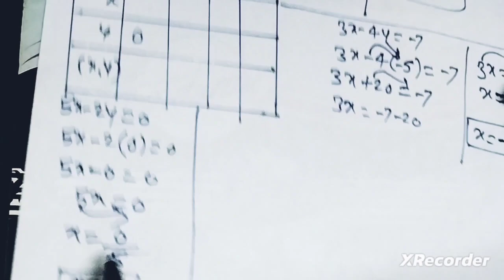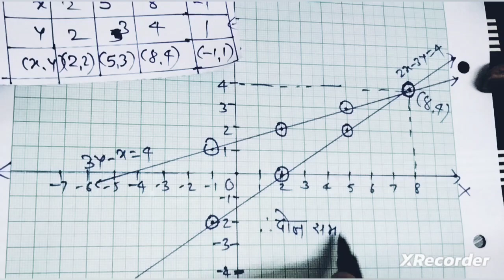इयत्ता दहावी/गणित भाग 1/प्रकरण 1/आलेख पद्धत सरावसंच 1.2 प्रश्न2उदा 4,5,6/10th std Maths 1 pract set